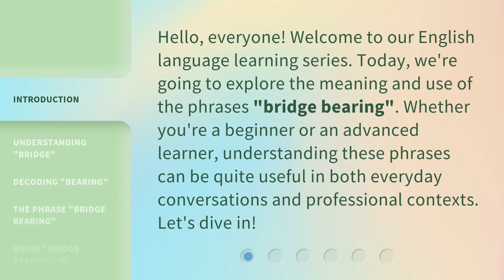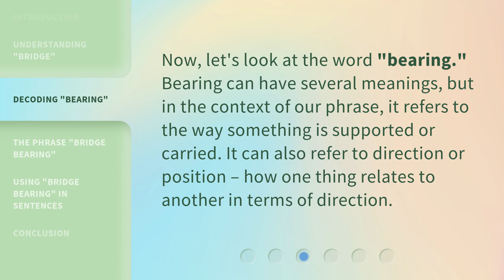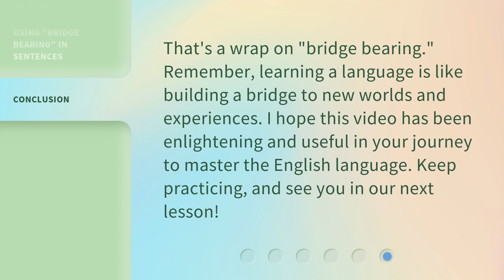Exploring the Phrases: "Bridge Bearing"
Discovering the Wonders of Bridge Bearing • Join us on an exciting journey as we delve into the fascinating world of bridge bearing. Learn about the crucial role these small yet mighty components play in supporting our bridges and ensuring their longevity. From their construction to their maintenance, we uncover the secrets behind bridge bearings and how they contribute to the safety and stability of our infrastructure.

00:00 • Introduction - Exploring the Phrases: "Bridge Bearing"
00:31 • Understanding "Bridge"
01:01 • Decoding "Bearing"
01:22 • The Phrase "Bridge Bearing"
01:51 • Using "Bridge Bearing" in Sentences